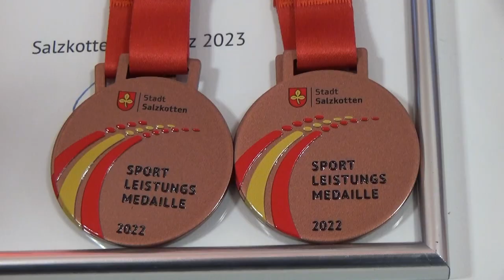Sportlerehrung Salzkotten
Die Erfolge der Salzkottener Sportler im Jahr 2022 konnten sich sehen lassen. Insgesamt wurden in einer stimmungsvollen Feier in der Mensa der Gesamtschule 190 Sportleistungsmedaillen vergeben. Zur Sportlerin des Jahres wurde die Leichtathletin Romi Griese gekürt, Sportler des Jahres wurde der Teakwondosportler Thomas Keßler. Die weibliche U18 Basketballmannschaft durfte sich über den Titel "Mannschaft des Jahres" freuen.